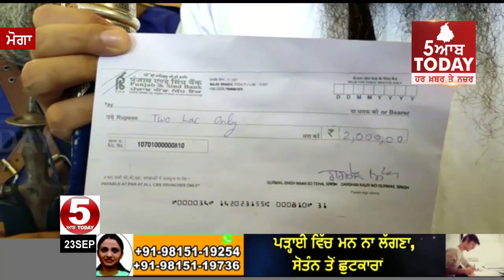ਦਾਦੂਵਾਲ ਦੀ ਮੰਗ:ਰਾਮ ਰਹੀਮ ਨੂੰ ਪ੍ਰੋਟੈਕਸ਼ਨ ਵਾਰੰਟ ਤੇ ਲਿਆ ਕੇ ਕਰੋ ਪੁੱਛਗਿੱਛ , daduwal against Ram Rahim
5aabtoday baljitsingh daduwal ramrahim dera ਦਾਦੂਵਾਲ ਦੀ ਮੰਗ
ਰਾਮ ਰਹੀਮ ਨੂੰ ਪ੍ਰੋਟੈਕਸ਼ਨ ਵਾਰੰਟ ਤੇ ਲਿਆ ਕੇ ਕਰੋ ਪੁੱਛਗਿੱਛ
ਕਿਹਾ ਸਖਤੀ ਨਾਲ ਪੁੱਛਗਿੱਛ ਮਗਰੋਂ ਹੀ ਆਵੇਗਾ ਬੇਅਦਬੀ ਦਾ ਸਾਰਾ ਸੱਚ ਬਾਹਰ
ਬੇਅਦਬੀ ਮਾਮਲੇ ਦੇ ਗਵਾਹ ਸੇਵਕ ਸਿੰਘ ਦੇ ਮਾਮਲੇ ਚ ਮੋਗਾ ਦੇ ਪਿੰਡ ਮੱਲਕੇ ਪੁੱਜੇ ਬਲਜੀਤ ਦਾਦੂਵਾਲ